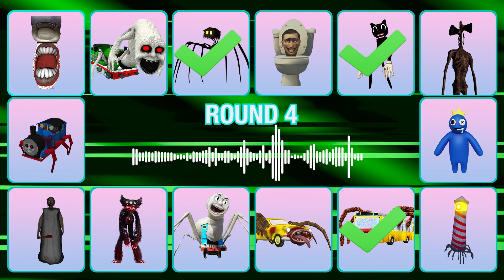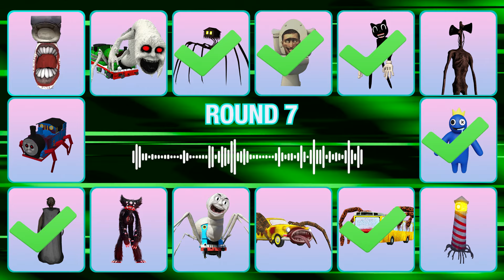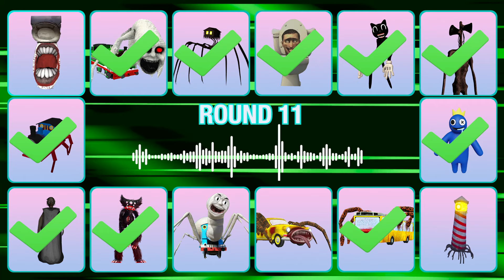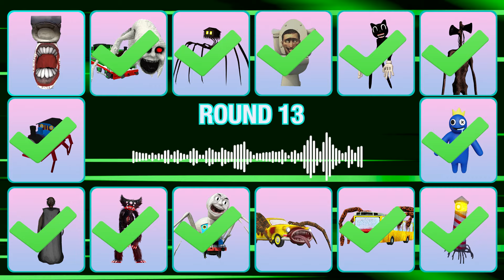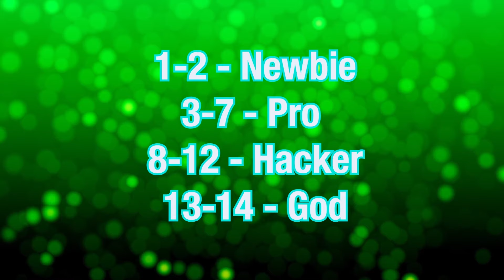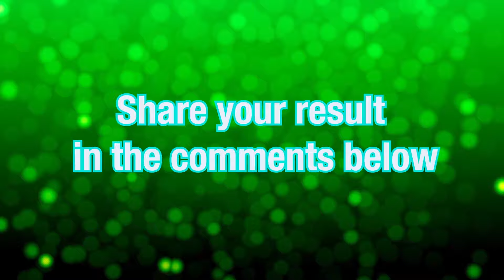💥 Guess the Monster's Voice | Car Eater, House Head, Bus Eater, Toilet Monster, Thomas Train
Toilet Monster, Cursed Percy, House Head, Skibidi Toilet, Cartoon Cat, Siren Head, Blue, Lighthouse Monster, Bus Eater, Car Eater, Spider Thomas, Killy Willy,Granny, Thomas Train Exe